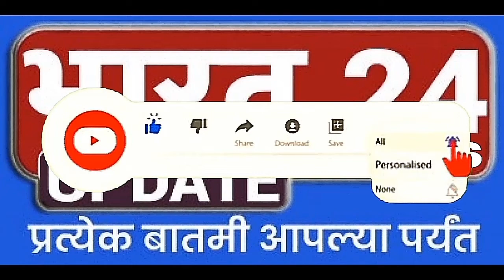जनसामान्यांना दिलासा देऊन लॉक डाऊन शितल करणे बाबत मा.सांगली जिल्हाधिकारी यांना निवेदन